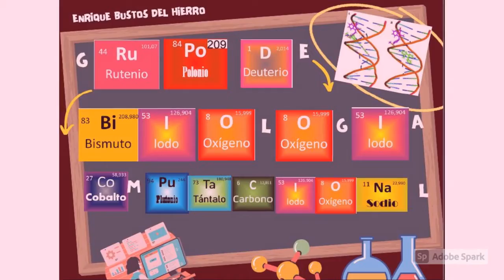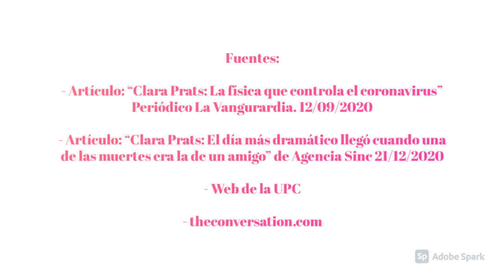Clara Prats, por l@s alumn@s de 2 ESO del IES Los Castillos en Alcorcón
L@s alumn@s de 2 ESO del IES Los Castillos en Alcorcón nos presentan a Clara Prats en ... YoutubersPorUnDia

Video realizado por:
L@s alumn@s de 2 ESO E del IES Los Castillos
Voz: Noelia Sandiego Sanchis
Alcorcón

Este año, para el 11F, día de la mujer y la niña en la ciencia, llega YoutubersPorUnDia
Elige una científica y explora sobre sus logros.
Te convertirás en YoutuberPorUnDia !!

Y si te gusta la física